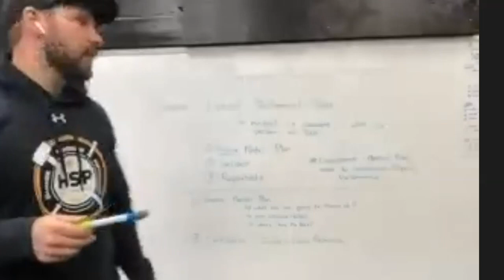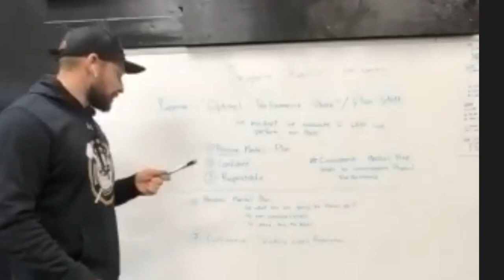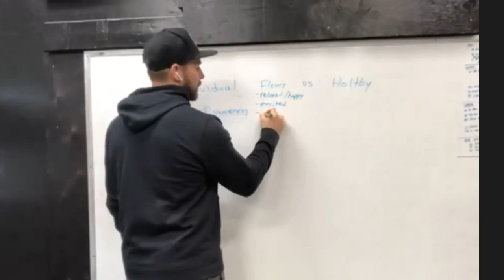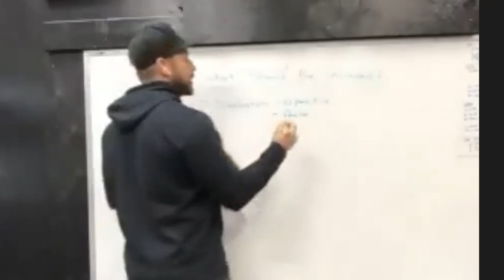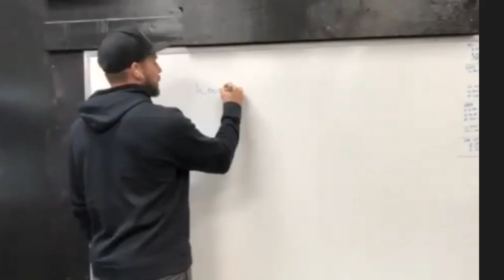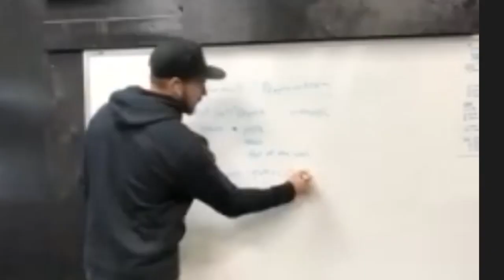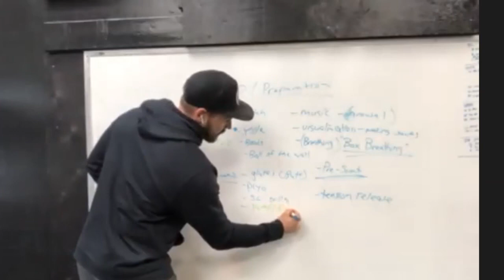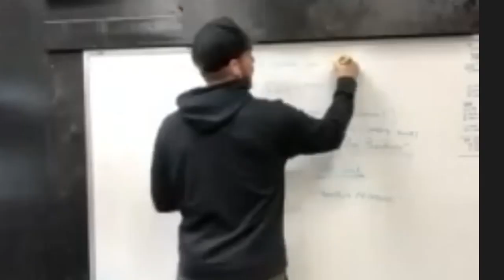Pre Game Routine - Zoom Seminar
Lets talk Pregame routines and how to properly find your flow state or Optimal Performance State. Its the way to be consistent and improve you performance day in and day out